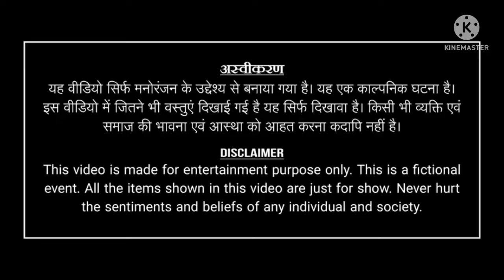Phuchka Ka Thela || फुचका का ठेला || New Nagpuri Video || Singer Chhotelal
vinay kumar and priti barla new nagpuri song 2022
2022 new nagpuri song
bs lover series
nagpuri deewana
vishal tirkyey office
n dance crew
ekka creation official
nikki production
kartik minz nagpuri
sadri adda
new comedy video
vinay kumar new nagpuri song 2022
vinay prity
teri bhabhi
rose music
nagpuri song new 2022
nagpuri song new
hat ja samne se
nagpuri new song 2022
js simdega public
nagpuri rhythm house
nagpuri video house
hit nagpuri music
ks crazy boy za
new sadri nagpuri video
tanya kumari
barfila mor jawani
bali umar chhuna nahin
barfila mor jawani | full hd | new nagpuri video 2022 | singer vinay & priti barla ks crazy
dance nagpuri song
lakho aahiq nagpuri song
new nagpuri videos
new nagpuri songs
nagpuri dance videos
latest nagpuri song 2022
nagpuri dance 2022
new nagpuri song 2022 vinay kumar priti
rourkela wali
suman gupta new nagpuri video
bol bum new video
sawan video
 video 2022
urmila mahanto new nagpuri video 2022
new nagpuri bolbum video song 2022
banai la reels video
 ka new video
 mahato new song
nagpuri album 2022
ra new nagpuri song
nagpuri trending songs
nagpuri album
pari kumari album video
bajrang gosai new nagpuri video
new nagpuri hit song
new nagpuri dance
 guiya nagpuri song
hit nagpuri video song
mj majnu nagpuri song
new nagpuri hip hop song
nagpuri video 2022 new video
nagpuri hip hop song
singer sujit minj
sawan ki raat new nagpuri video
romantic
adhunik nagpuri
super hit
jharkhand
rourkela
hit song
dance video
dance dhamaka
sawan ki raat
hip hop
kishor group
siti marona nagpuri song
trading nagpuri video
sadri aada nagpuri
ritesh singh new video nagpuri
 gana 2022
dj nagpuri song
anjali tigga nagpuri video
awantika nagpuri video
sawan
sawan ki raat new video
shrawan ss new song
new nagpuri music video 2022
toy sath nai de to nagapuri
sad video nk kachhap
nk kachhap sad video
new sad song nagapuri nitesh kachhap
new nk kachhap
new nitesh kachhap video
sad song nagapuri gana
nitesh kachap new song
e pyar hai ya hai re majak
swikar mundari dance video
deepak ekka dance video
mantu dance video
paain barla dance video
christopher nagpuri video
2022 nagpuri song
new superhit nag brothers
deep & deep brothers
nagpuri love song 2022
nagpuri dj remix 2022
new nagpuri dance video
kavi jeans pidhena to kvi saree
paisa fek tamasa dekh nagpuri song
nagpuri hit song
chot chot full nagpuri video
nagpuri hit song 2022
s.babu music
nagpuri2022
hit nagpuri song
2022 full video
love nagpuri new video
mj majnu rap song 2022
love nagpuri channel
4 aana ke murgi nagpuri
barah aana ke masala
chair aana ke murgi
bajrang gosai new song
manoj munda
dc crew khunti
anjali tirkey nagpuri video
new song mj majnu
singer bajrang gosai
4 aana ke murgi 12 aana ke masala
vishal tirkey siti maaro na
dc crew dance video
dc crew nagpuri
adhunik gana
new song vinay kumar
vishal tirkey song
vishal tirkey r series
vishal tirkey dance video
vishal tirkey ka video
pritam kumar nagpuri song 2022
bheem suman offical
jhal muri
chhotelal paan
larki ka hot dada
new video nagpuri
chhotelal ka gana 2022
khoon chuse la
paan nagpuri gana
paan wala song
paan wala gana
chhotelal
st music lohardaga
chhote lal hits
top nagpuri song
vinay kumar dj song
vinay priti nagpuri song
vinay kumar nagpuri song
tanya kumari nagpuri song
vishal tirkey nagpuri
nagpuri bunty singh
hindi song
nadiya ke paar
nadiya kinare
bheem suman official
theth nagpuri
pawan roy
new story video
pritam
nitesh kachap
vivek nayak
full theth song
kiran baraik new song
instagram nagpuri reels
kumar pritam new nagpuri song 2022
devraj singh wrong proof nagpuri video 2022
nach meri rani
nitesh kachhap ka new song 2022
 nagpuri full video 2022//biki & priynka//singer sanjay& sangeeta

singer pawan roy superhit nagpuri song
singer ignesh kumar superhit nagpuri song
singer suman gupta superhit nagpuri song
biki biswas
new sadri dance video
sanjay tirkey
vinay kumar prity barla
ram khatri
vishal tirkey tanya kumari
singer chootelal oraon
chootelal
sujit minz